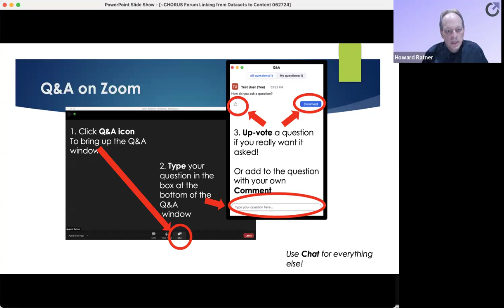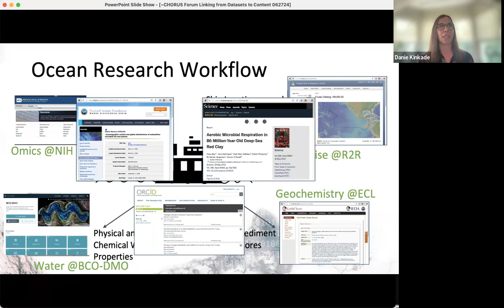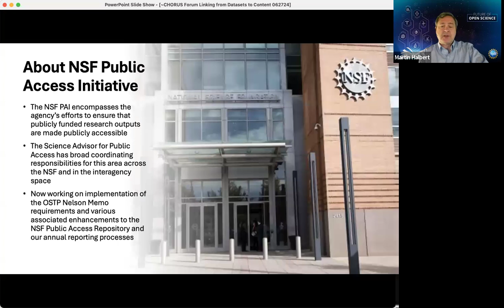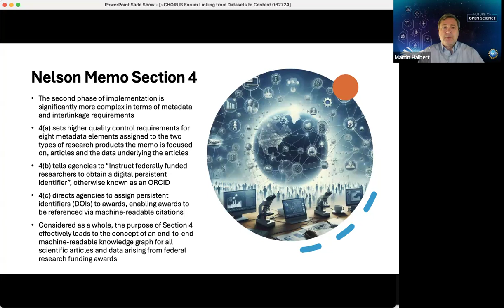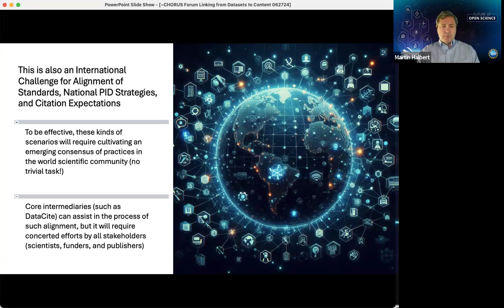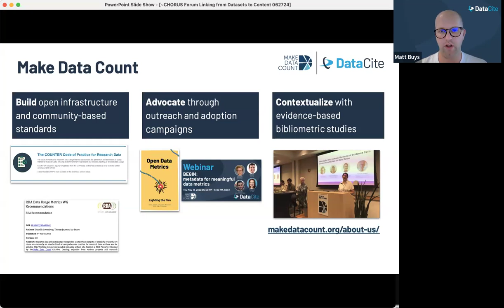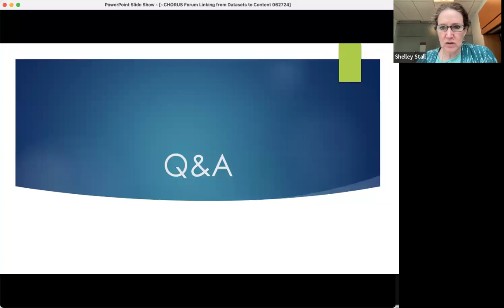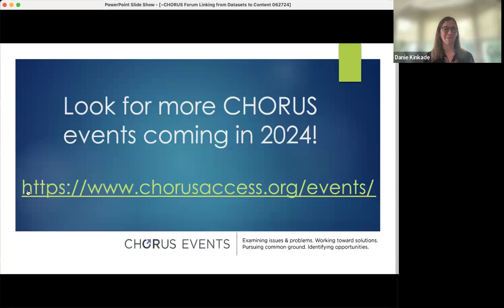CHORUS Forum: Linking From Datasets to Content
In today’s digital landscape, data is everywhere, but often disconnected from the content it represents. Bridging this gap between datasets and content is essential for unlocking the full potential of information. During this immersive virtual event we will explore the importance of linking datasets to content and the transformative impact it can have across various industries.

Through engaging presentations and panel discussions, participants will delve into the strategies, technologies, and best practices for effectively linking datasets to content. Industry experts and thought leaders will share insights on how to harness the power of linked data to drive innovation, enhance decision-making processes, and create more personalized and engaging user experiences.

Whether you’re a data scientist, content creator, software developer, or business strategist, this virtual event offers valuable insights and practical guidance for maximizing the value of your data and content assets.

0:00:00 Howard Ratner, Executive Director, CHORUS
0:01:38 Shelley Stall, VP of Open Science Leadership, AGU
0:04:55 Danie Kinkade, Director, Biological and Chemical Oceanography Data Management Office, Woods Hole Oceanographic Institution
0:16:06 Martin Halbert, Science Advisor for Public Access, NSF
0:26:38 Matt Buys, Executive Director, DataCite
0:39:13 Q&A